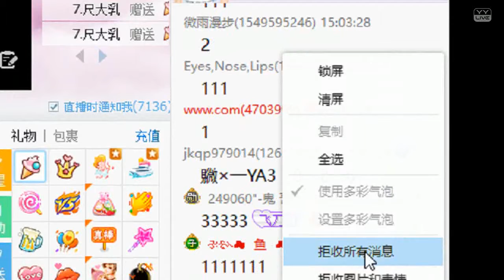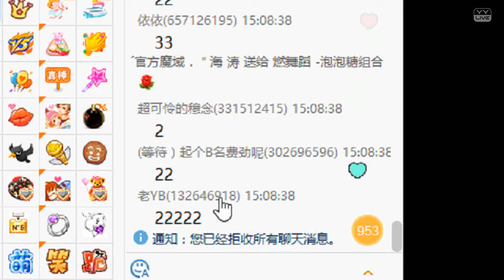YY LIVE 燃舞蹈 泡泡糖 -《燃舞蹈》（Artists Singing・Dancing・Instrument Playing・Talent Shows).mp4